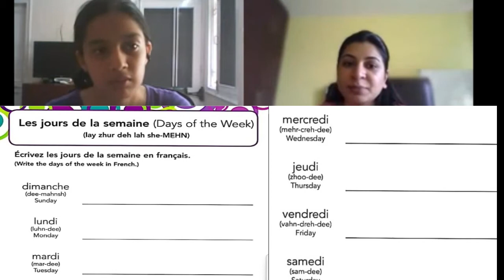Days Of The Week l Les Jours De La Semaine l Online Classes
This video shows how we teach students in onlineclasses
*DELF/DALF
*TEF/TCF
*IELTS
*School curriculum
Demo class free